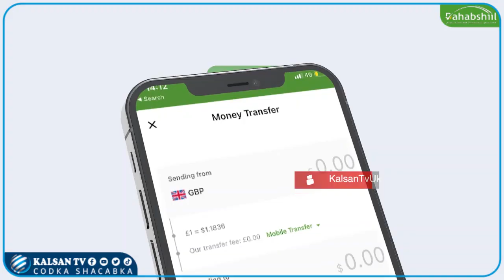Gudoomiyaha Gobolka Hiiraan Cali Jeyte oo xayiraad kusoo rogay deegaanada ay Maamulaan Al-Shabaab.